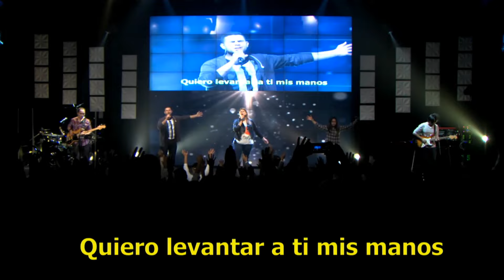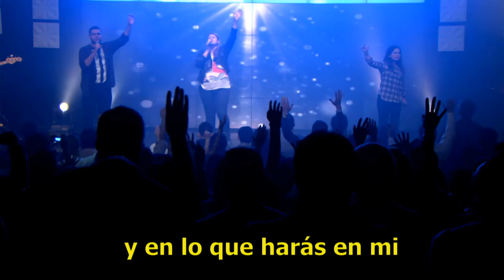Soluciones Live & Marcela Gandara - Creo En Ti (Julio Melgar) - El Lugar De Su Presencia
Título: Creo En Ti
Autor: Julio Melgar - Año: 2013

Quiero levantar mis manos
Maravilloso Jesús, milagroso Señor
Solo llena este lugar de tu presencia
Y has descender tu poder a los que estamos aquí

Creo en ti Jesús, y en lo que harás en mi
En mí. en mi

Recibe
Toda la gloria
Recibe
Toda la honra
Precioso hijo de Dios

Recibe
Toda la gloria
Recibe
Toda la honra

Solo llena este lugar con tu presencia

Recibe
Toda la gloria
Recibe
Toda la honra

Recibe
Toda la gloria
Recibe
Toda la honra

Recibe
Toda la gloria
Recibe
Toda la honra